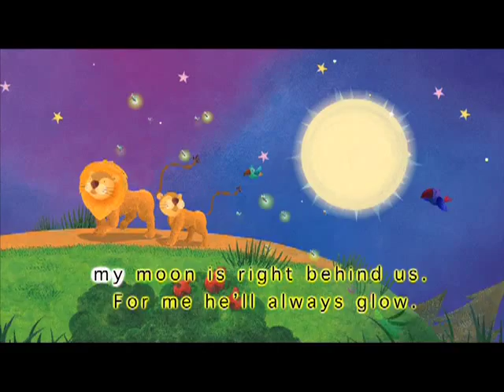Moving Picture Books - The Moon Followed Me Home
Moving Picture Books - Combines the best storytelling with leading edge technology to magically bring storybooks to life. We enhance the reading experience with the surprise of animation, narration, music and sound effects and offer English- and Spanish-language versions of the stories.

The Moon Followed Me Home - Like a watchful friend, the big moon shines down on a lion cub and his father, guiding their way home through the fields and the forest. Lyrical rhyming makes for a peaceful bedtime read. Cuddle up and share the magic of the moon. Ages 1-5 years